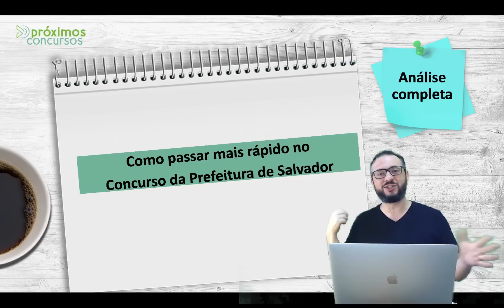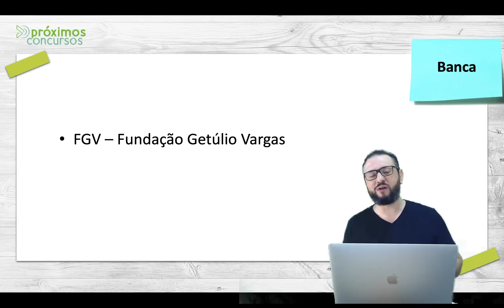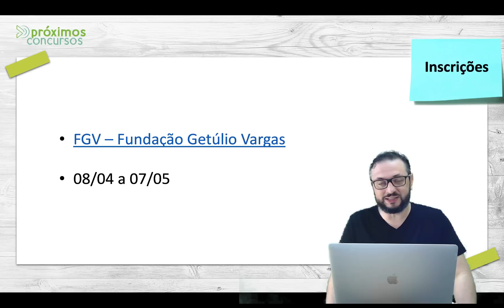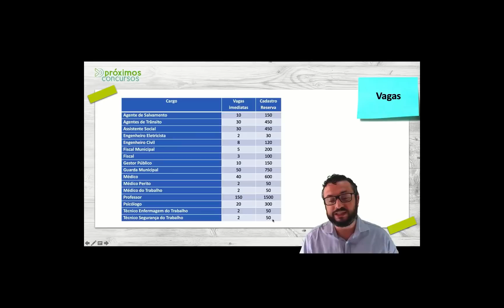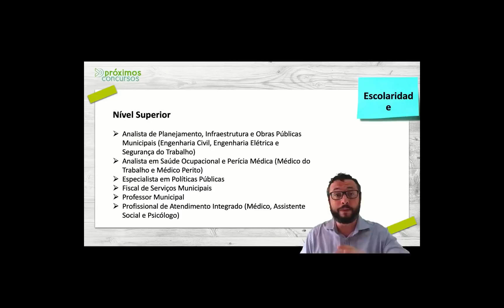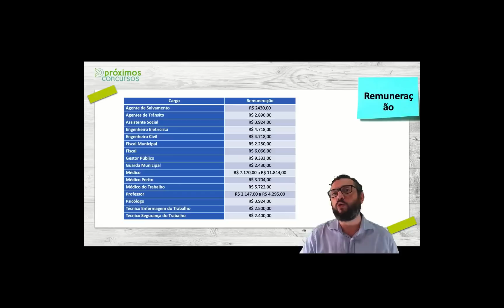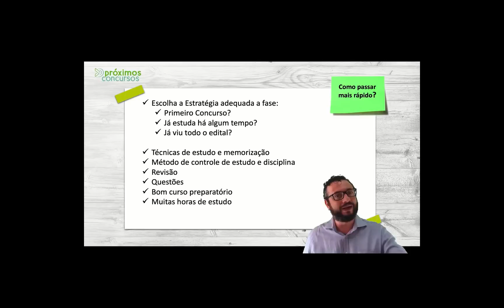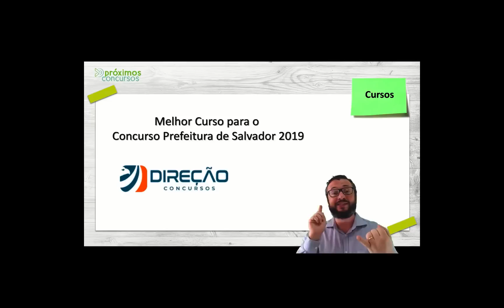🌴🌴Concurso Prefeitura de Salvador 2019 - Veja como passar mais rápido (edital saiu!)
Dicas resumidas do  Concurso sa Prefeitura de Salvador (2019)
Melhores Cursos para Concursos (incluindo DESCONTOS e os com 30 dias para testar)

Planilha Grátis para Cronograma de Estudo: Planilha com o Pomodoro em Ciclos